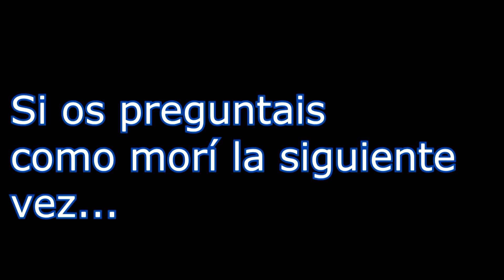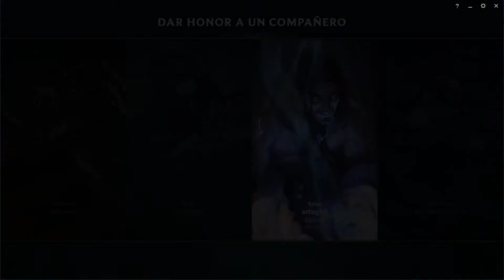Jugando a League of Legends | Julian Omega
Este vídeo dura en total 55 minutos, entre la presentación y la partida en si. He recortado los mejores momentos de la partida y lo demás lo he quitado, haciendo que de 55 pase a 15 minutos.

Después de 3 meses sin subir nada, al final me he animado a hacer este video. Espero que lo disfrutéis, ya que es lo único por lo que hago este vídeo, para que lo disfruteis.